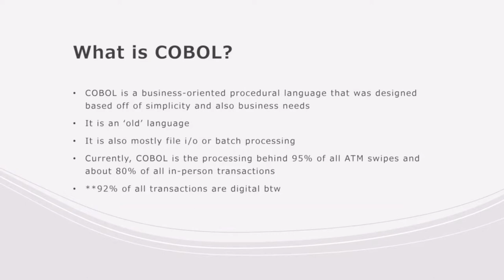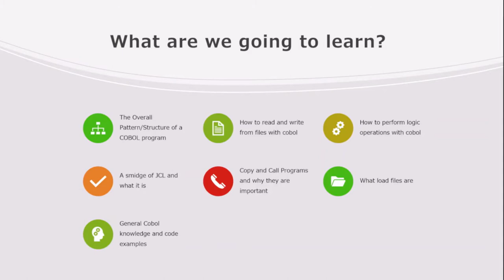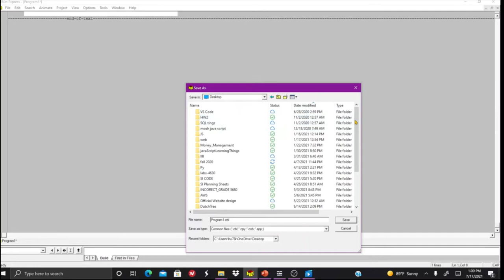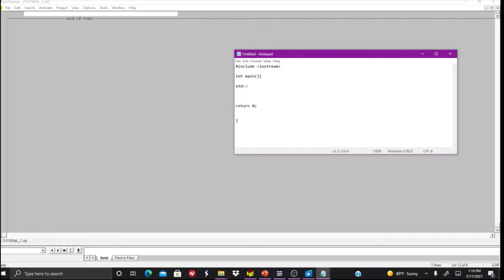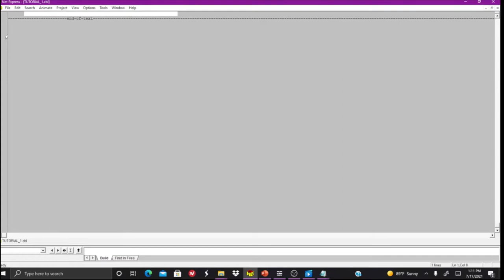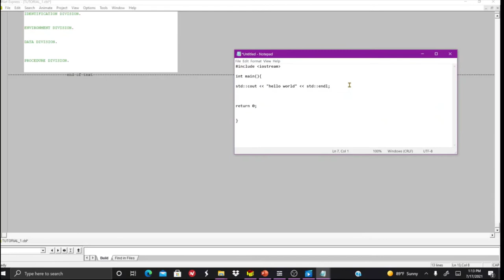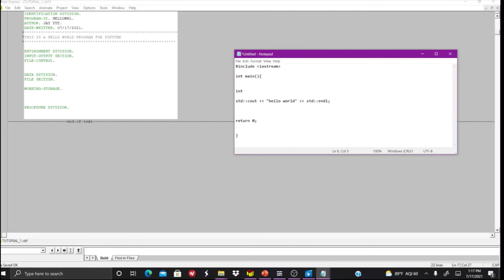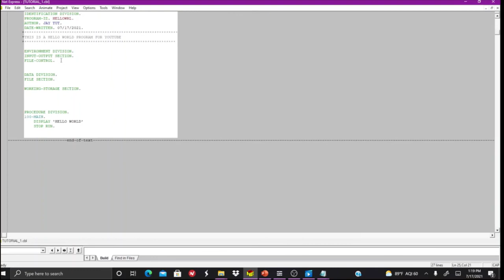COBOL Tutorial Part I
This First Part in the series will overview COBOL and do a Quick Hello World Example!

Skip to 2:20 in the video to get straight to the Code.